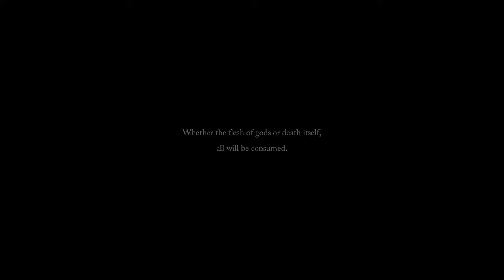Lords of the Fallen 2023 : Early Access Playtest (LIVE)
We all remember the first Lords of the Fallen...and most of us wish we didn't.
However, it's been almost a decade since that game came out, and there's been whispers that CI Games has taken that time to perfect their craft.
I guess we'll just have to find out for ourselves. Join me, won't you?